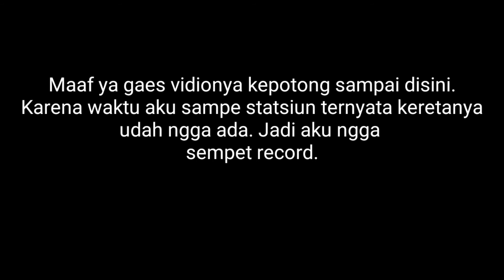Akhirnya bisa kumpul bareng mereka lagiii💛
hallo gaes...Dividio kali ini aku seneng banget. karena semenjak libur kuliah ini aku belum ketemu sama temen temen kampus aku lagi. dan di Vidio ini aku mau ketemu mereka gaes karena kebetulan ada acara kumpul organisasi gitu. buat kalian ya pengen tau kegiatan apa aja yang aku lakuin disana, tonton vidionya sampai selesai ya gaes. selamat menonton🥰